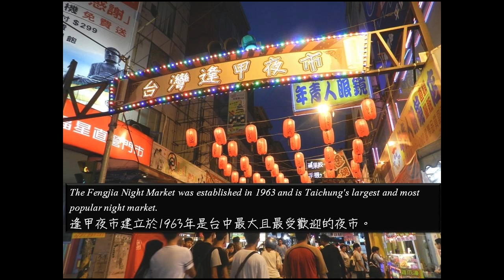Introduce Taichung - 介紹台中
如何用英語介紹台中 / 英語一行力